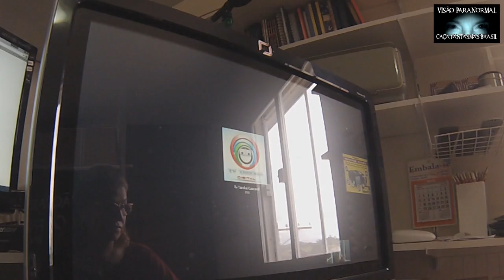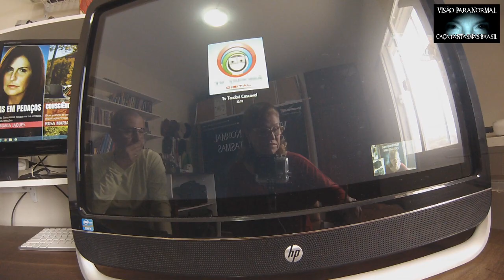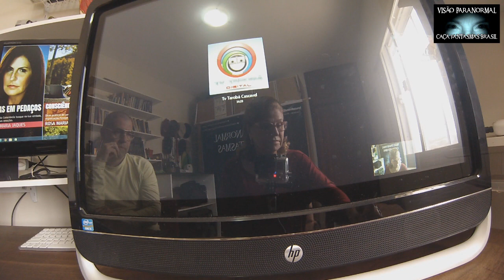Chalie Charlie a irresponsabilidade Caça Fantasmas Brasil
Rosa Maria Jaques comenta a irresponsabilidade e perigo da brincadeira Charlie Charlie numa entrevista pelo skype para a TV Tarobá de Cascavel para Olga Bongiovani no dia 2 de junho de 2015
Visão Paranormal é o primeiro programa caça fantasmas do Brasil, o primeiro Paranormal Reality do MUNDO, apresentado pela Jornalista e Paranormal Rosa Maria Jaques (MTE nº 15.584) com Direção Geral do Investigador Chefe João Tocchetto de Oliveira (MTE nº 15.585) .